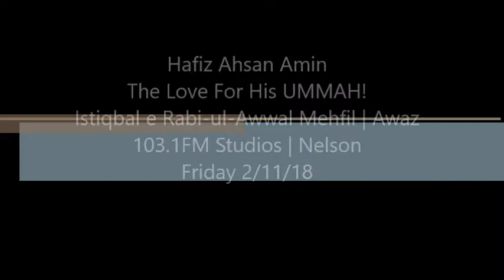Hafiz Ahsan Amin - Istiqbal e Rabi Ul Awwal Mehfil | Nelson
Ahsan Amin - The Love For His UMMAH!
Istiqbal e Rabi Ul Awwal Mehfil | Awaz103.1FM Studios Nelson
Friday 2/11/18